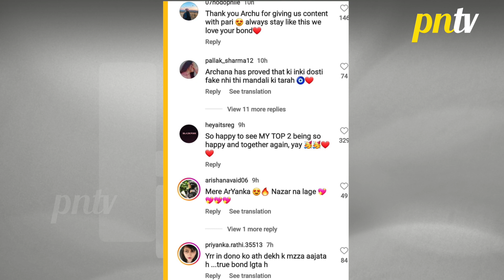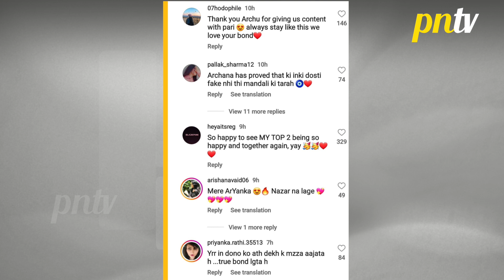Priyanka Choudhary Aur Archana Gautam Ke Friendship Ko Netizen Ne Kiya Pasand